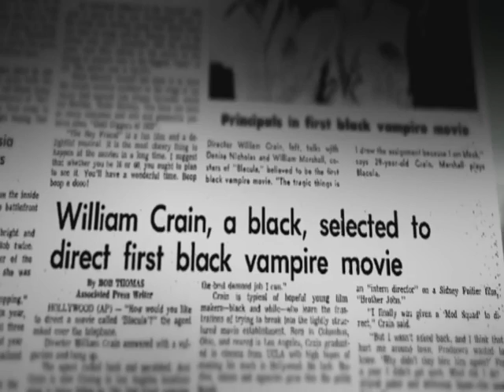The Crew 2023 Documentary